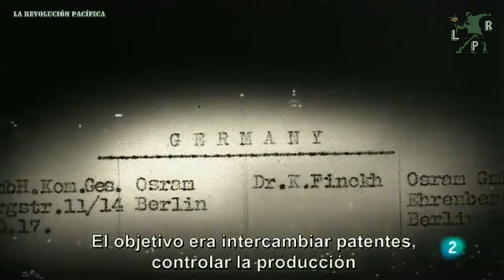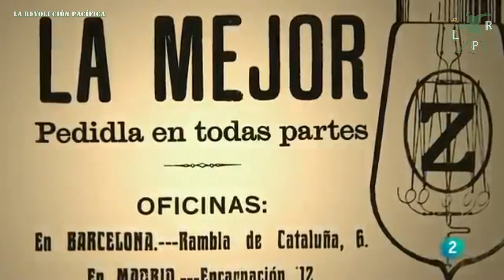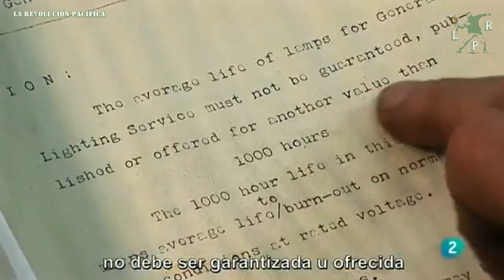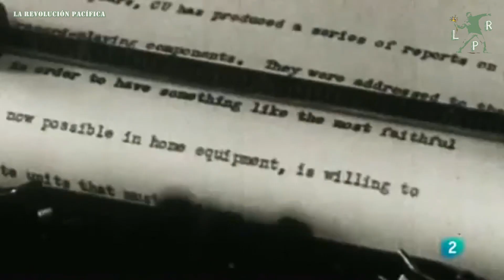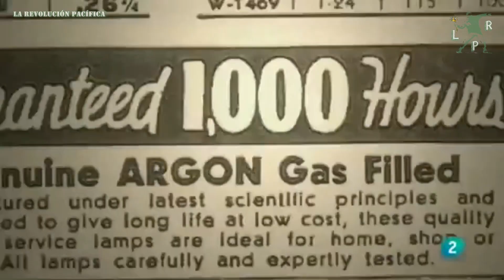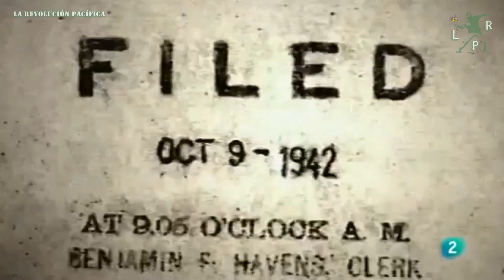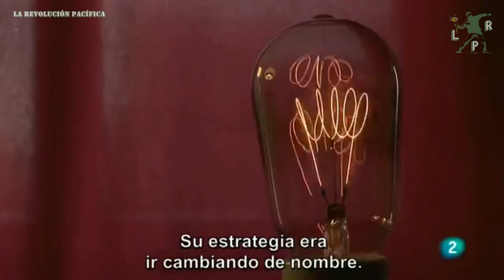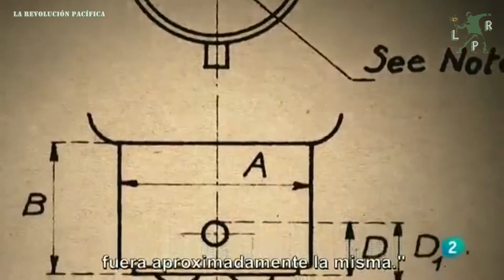💡 La Conspiración Eléctrica | PHOEBUS | Obsolescencia Programada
La obsolescencia programada u obsolescencia planificada es la determinación o programación del fin de la vida útil de un producto, de modo que, tras un período de tiempo calculado de antemano por el fabricante o por la empresa durante la fase de diseño del mismo, este se torne obsoleto, no funcional, inútil o inservible por diversos procedimientos, por ejemplo por falta de repuestos, y haya que comprar otro nuevo que lo sustituya. Su función es generar más ingresos debido a compras más frecuentes para generar relaciones de adicción que redundan en beneficios económicos continuos por periodos de tiempo más largos para empresas o fabricantes.

El cártel Phoebus fue un cartel de, entre otros miembros Osram, Philips, General Electric, Tungsram, Associated Electrical Industries, Compagnie des Lampes, Lámparas "Z" en España y el GE Overseas Group. Firmado el 23 de diciembre de 1924, y que se mantuvo hasta 1939, que existió para controlar la fabricación y ventas de bombillas. Varios estudiosos aclaran que el cártel simplemente ha ido cambiando de nombre pero aún sigue regulando la durabilidad, el mercado y producción de bombillas en el mundo.

LA REVOLUCIÓN PACÍFICA - LRP